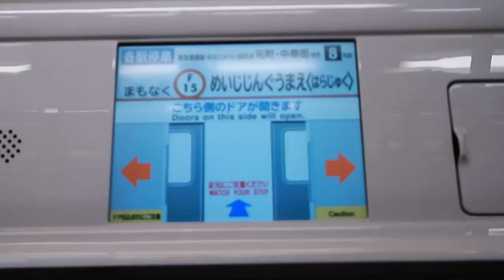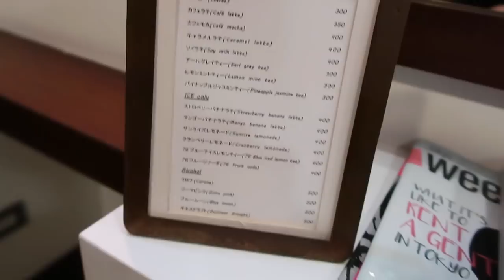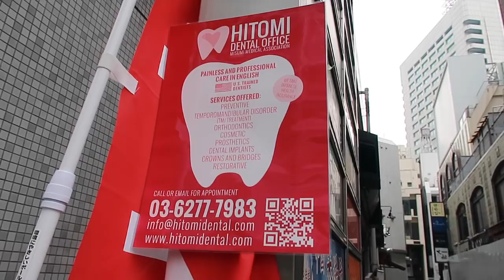ENGLISH SPEAKING SALON & DENTIST IN TOKYO!🇯🇵